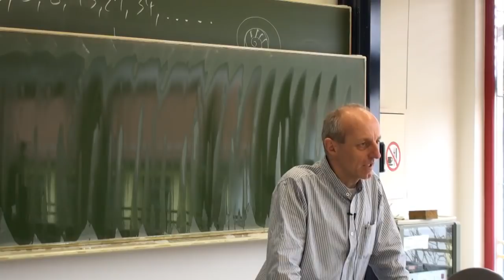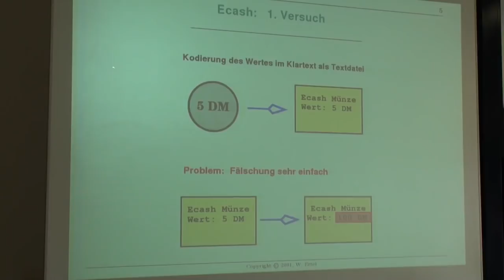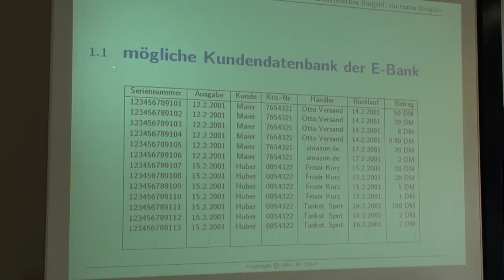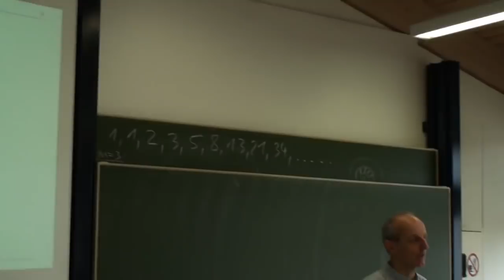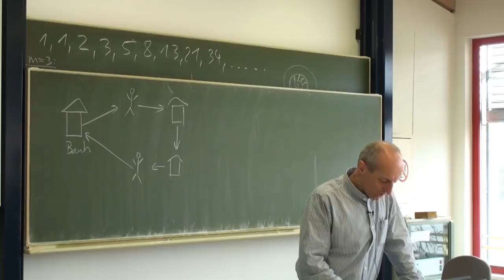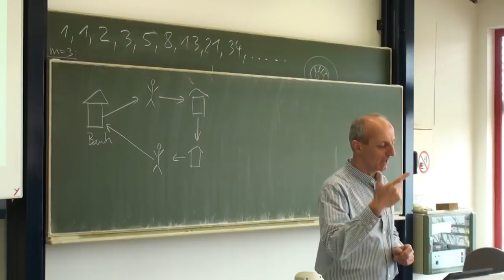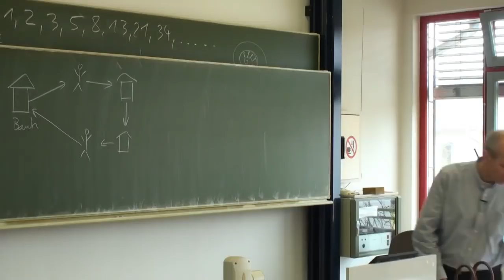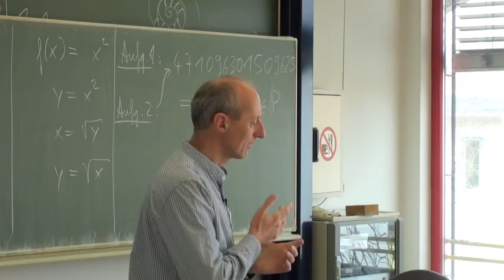Vorlesung zum Thema Datensicherheit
ABO ist kostenfrei! Danke!
Quelle: Hochschule Ravensburg-Weingarten University